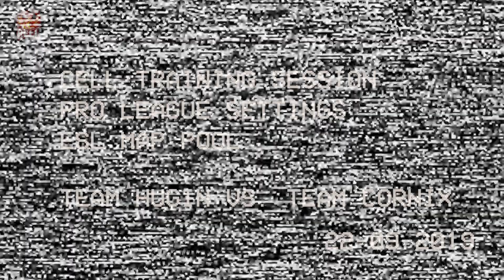Rainbow Six Siege : CELL eSports Training Session 220919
TRAINING DU 22 SEPTEMBRE 2019/

Membres CELL uniquement. Equipes composées à l'avance en prenant en compte le niveau individuel des joueurs. Session ayant pour but de tester la nouvelle line-up. Lead in-game attribué à minkai pour l'équipe CORNIX, AsCe-R4 pour l'équipe HUGIN.

///RAPPORT DE SESSION
Map : Clubhouse
Règles : Base Pro League, Map pool ESL, Ban map
Ban d'opérateur activé / Six Pick activé / Killcam desactivée

[CORNIX 1 - 7 HUGIN]

Équipe Cornix
- Arkle
- B4NG.
- Falkenoble
- Djaydam
- minkai

Équipe Hugin
- Doucef
- AsCe-R4
- Major Zero
- LuckyP0ny
- Reapeer

Session terminée à 21h50.

/// FIN DU RAPPORT